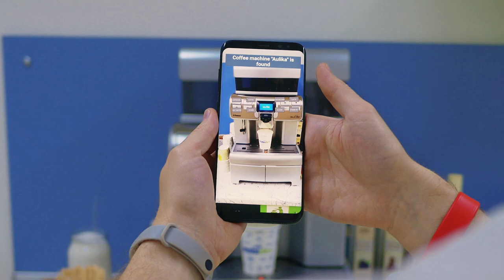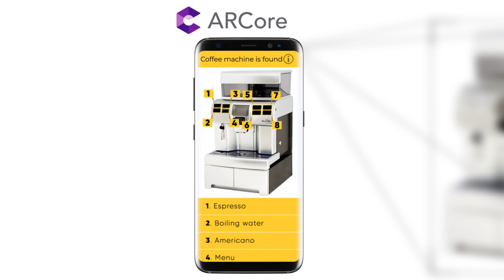Augmented Reality User Manual Demo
Our AR demo demonstrates how the app identifies different physical objects, inspects their elements, and provides required instruction details on their functionality. You can get more details in our case study

Timecodes:

0:00 - Intro
0:20 - Coffee machine app manual
0:44 - How AR user manual works
1:07 - AR manual use cases